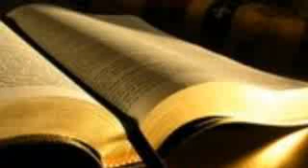July 9 Khmer Bible Reading